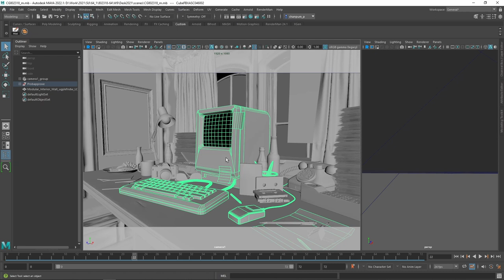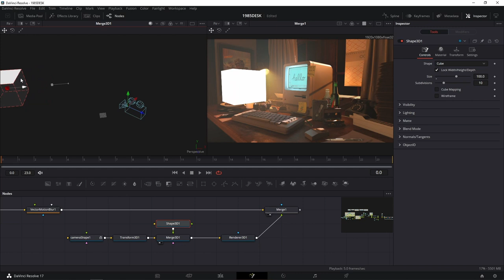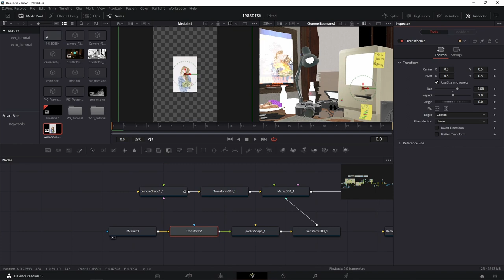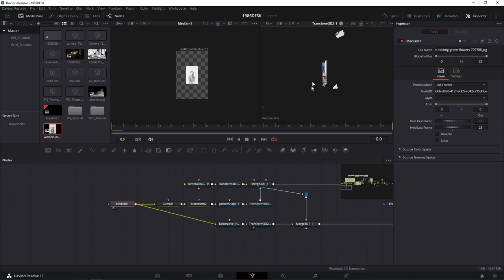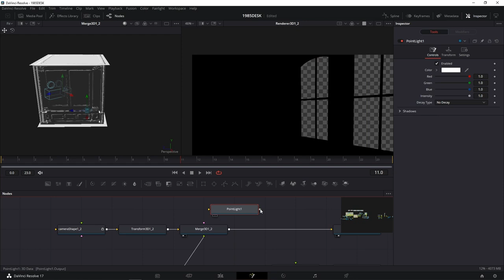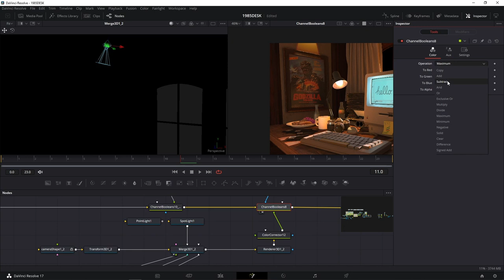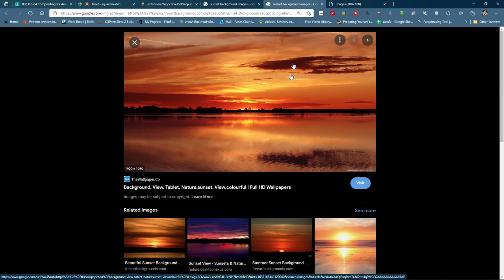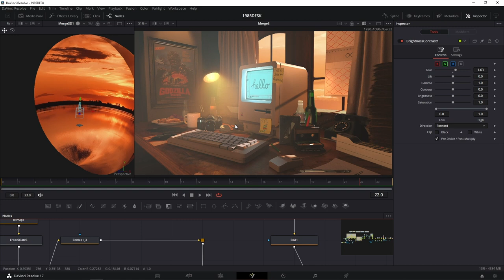COMP101 การทำ 3D Compositing AOV Passes ใน Fusion / Davinci Resolve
ในวีดีโอตัวนี้เราลองไปดูวิธีการ compositing โดยใช้ฟังก์ชัน 3D ใน Fusion / Davinci Resolve กันครับ
feature 3D Sapce ใน Fusion ที่ว่าใช้งานค่อนข้างง่ายมากยิ่งถ้าใครเคยทำงาน 3D มาก่อนจะทำความเข้าใจได้ง่ายมากเลยครับ เราสร้างเอากล้องจากโปรแกรม 3D import มาเข้าใน Fusion ได้เลยซึ่งจะช่วยให้เราสามารถทำ camera matching ได้ สร้าง light เพื่อเติมแสงเงาใน compositing หรือจะใส่ element อื่น ๆ เพิ่มใน compositing ก็สามารถทำได้ครับ

Chapters:
00:00:00 Introduction
00:00:50 การ Export 3D Files จาก Maya
00:10:44 การ Import 3D Files ใน Fusion
00:11:10 การทำ 3D Compositing
00:37:35 การทำ 3D Re-Lighting
01:01:29 การสร้างฉากหลังและองค์ประกอบอื่น ๆ แบบ 3D
01:15:37 Outro